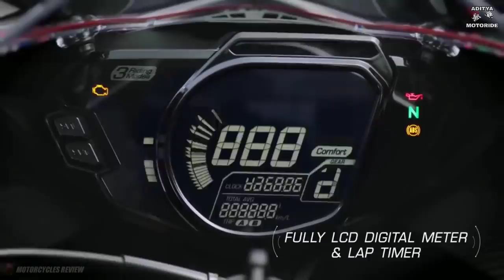Best 8 Upcoming Bikes in India in 2020||Launch Date and Price??|| Hindi Review.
In this video we discuss about (Top 10 upcoming bikes in India in 2020 )... friends this bikes are amazing and if u are planning to buy a new bike so plz wait for this bikes